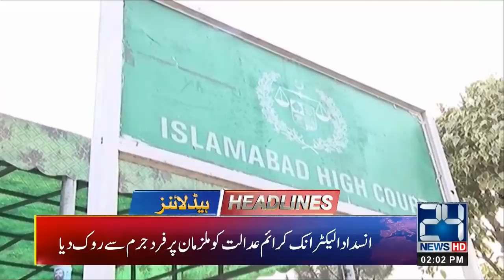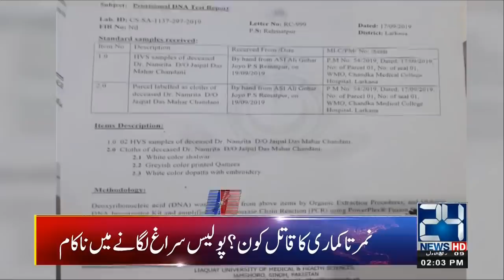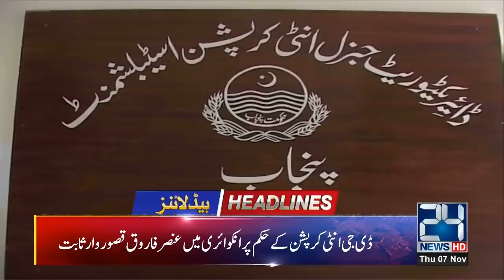News Headlines | 2:00 pm | 7 Nov 2019 | 24 News HD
24 News HD is one of the leading news channels of Pakistan bringing you the latest current affairs from Pakistan and around the world.